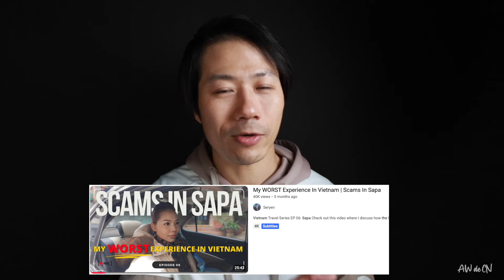'Grab' Scam in Hanoi 🇻🇳 Airport✈️, Almost Got Into a Physical Fight. How to Avoid Scammer.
日更/Daily Video 317

简介 / Briefing
00:00 骗局经过/How it started
04:39 如何避免/How to Avoid

顺便提一下，2瓶可乐也拿回来了...
BTW, I took 2 cokes back - -